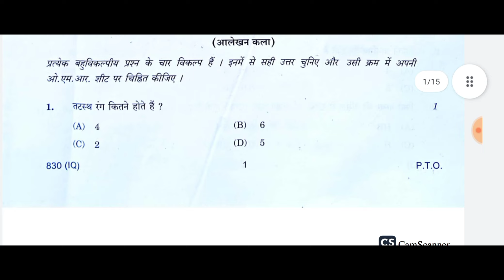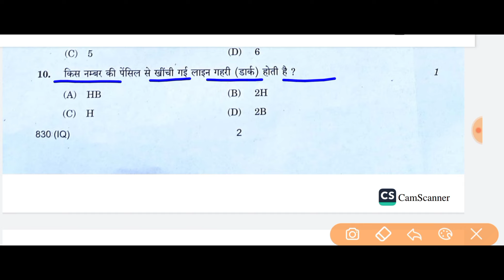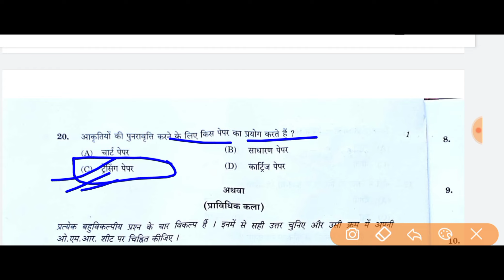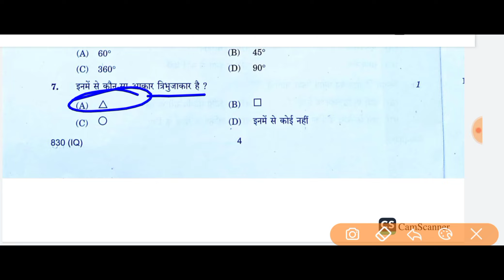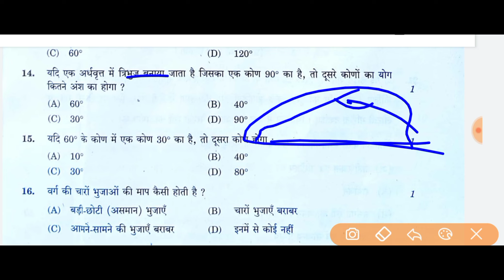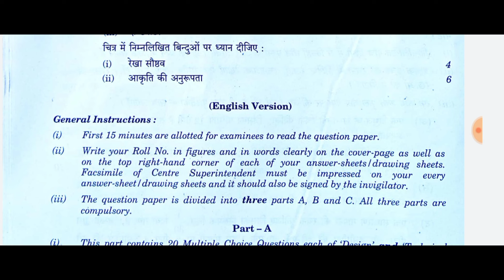class 10 chitrkla paper solution2024 paper code 830(IQ) || class 10 chitrkla paper 2024 ka uttarmala